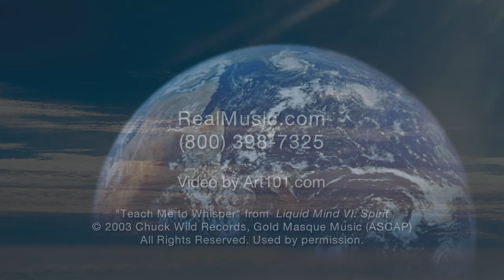"TEACH ME TO WHISPER" ~ MEDITATION MUSIC by LIQUID MIND (VIDEO SHORT)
Teach Me To Whisper by Liquid Mind is from the album Liquid Mind VI: Spirit, composed and produced by sedative music composer Chuck Wild.

Liquid Mind's calming soothing relaxation music is used in healthcare institutions all over the world.